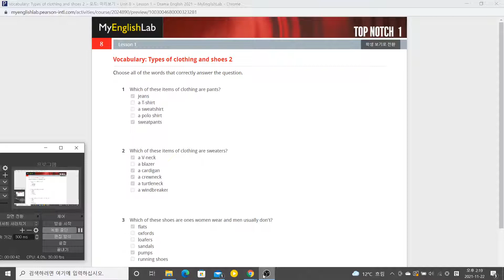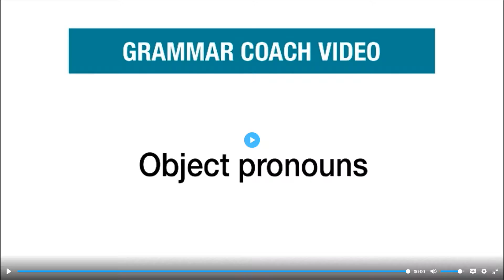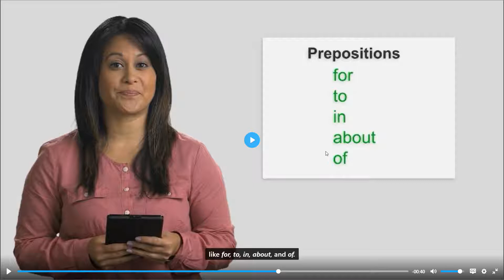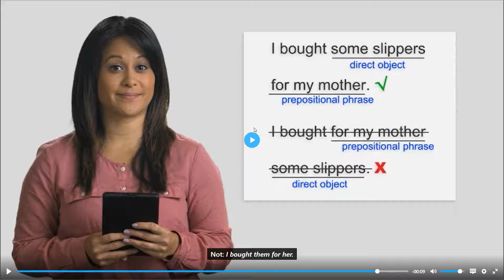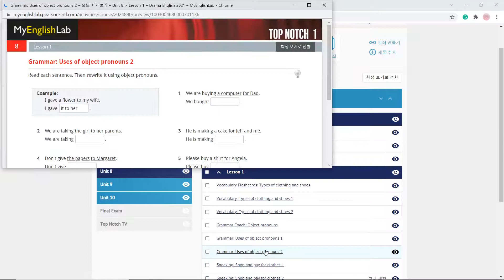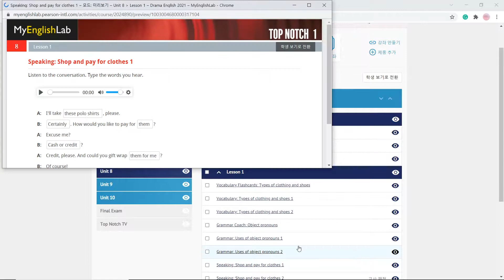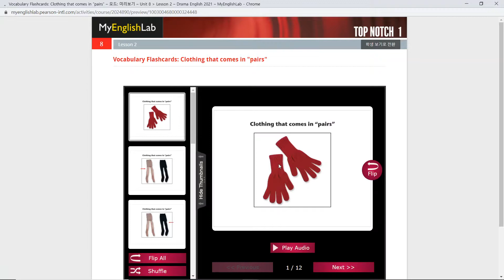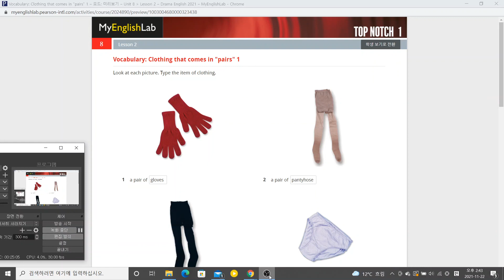DEng Week 13 Lesson 3